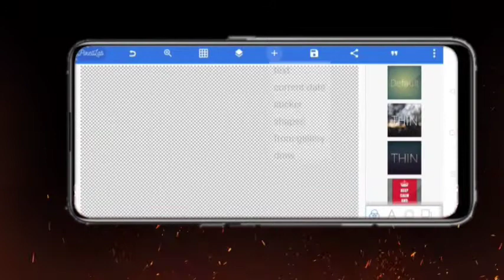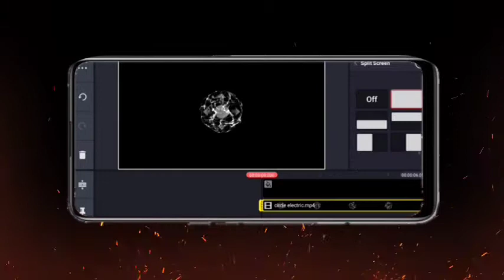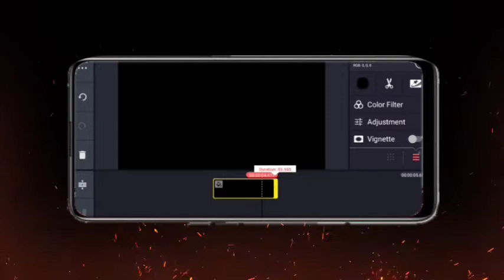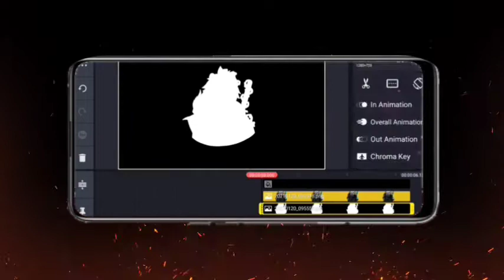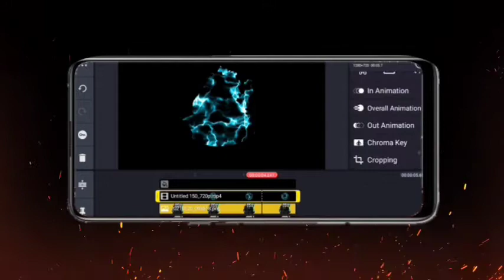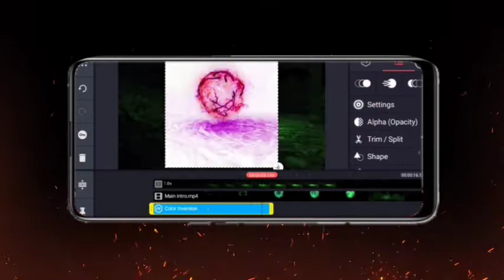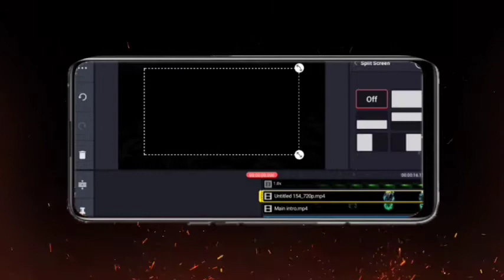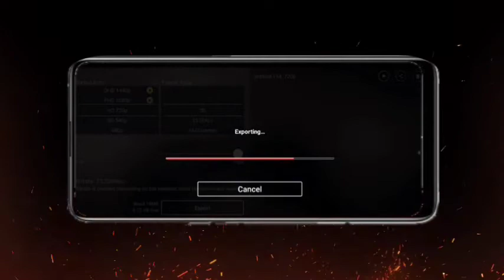How to make Lightning Burst Intro in Kinemaster Tutorial || By MORTAL GRAPHIZ YT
App used .

Kinemaster (Google Play)

Kinemaster mod apk download link.

Pixellab.

1.Garena Free Fire Indonesia Live
2.Garena Free Fire Brazil Live
3.Garena Free Fire Brasil Live
4.Garena Free Fire India Live
5.Garena Free Fire Singapore Live
6.Garena Free Fire Thailand Live

At last ...

This Mortal.

Signing out.